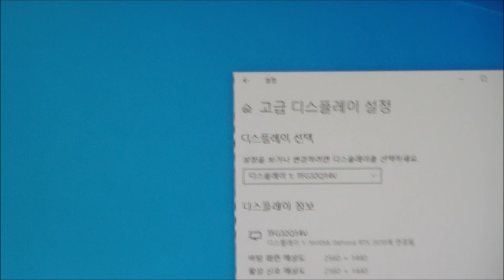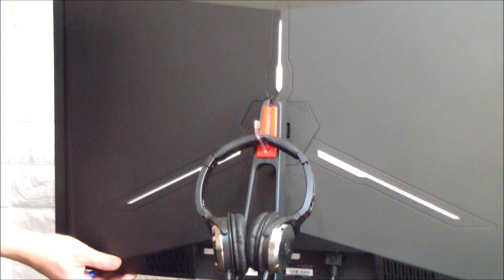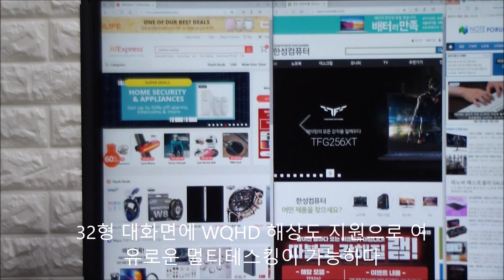한차원 높은 몰입감의 커브드! 한성컴퓨터 TFG32Q14V 1500R 리얼 144 게이밍모니터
한성컴퓨터, 1500R 곡률로 더 몰입감을 키우다!!
144Hz 1ms 에 사이드가드까지?

* 주요스펙
| 80cm(32형) / PVA(곡면) / 1500R곡률 / 광시야각
| LED 방식 / 2560 x 1440(WQHD)
| 0.2724mm / 1(OD)㎳ / 250㏅ / 3,000:1 / 5,000,000:1
| 144Hz / HDMI2.0 / HDMI1.4*2 / DP / 플리커 프리 / 블루라이트 차단
| 눈부심 방지 / 틸트 / 게임모드 지원 / 조준선 표시 / Free Sync / 75 x 75mm
| 28W / 0.5W이하